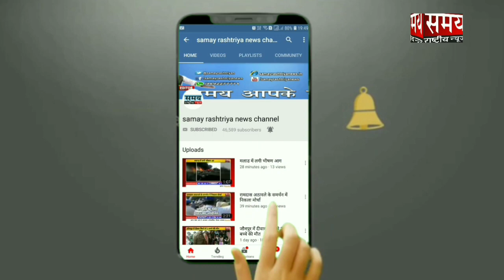YOUR HOPE FOUNDATION